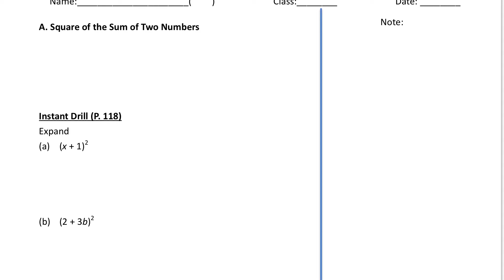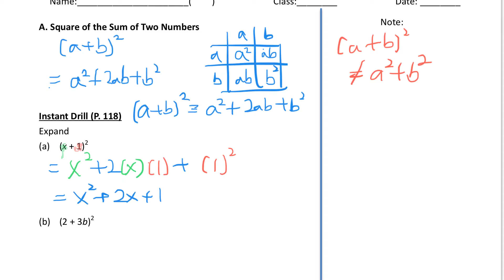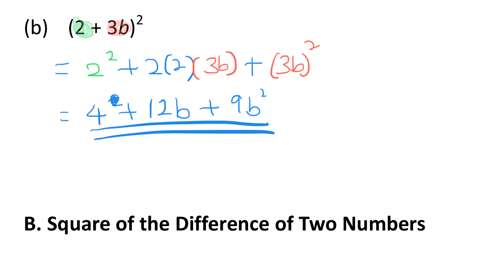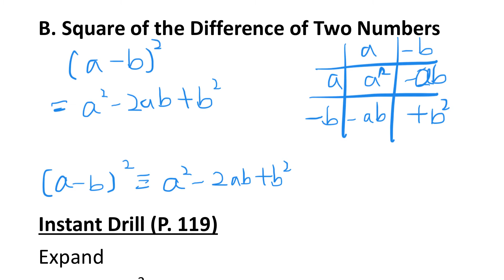Ch 3.3 The Perfect Square Identities